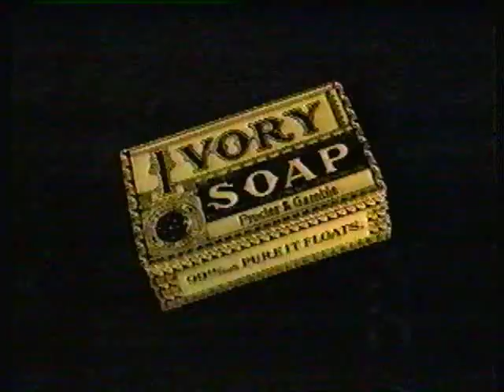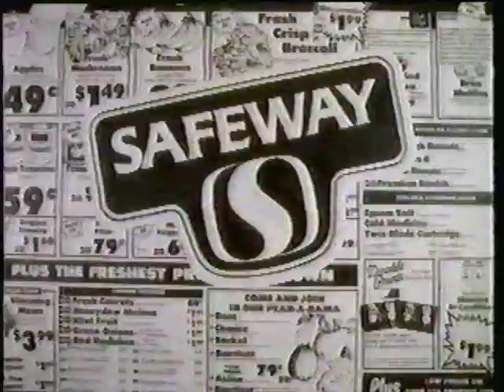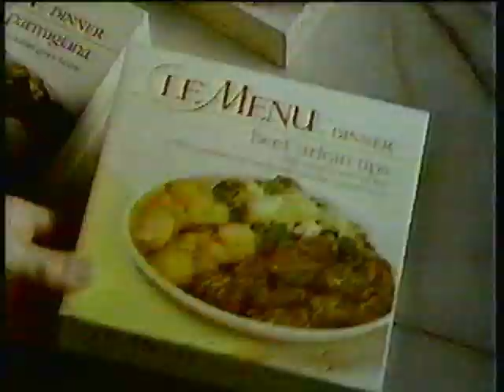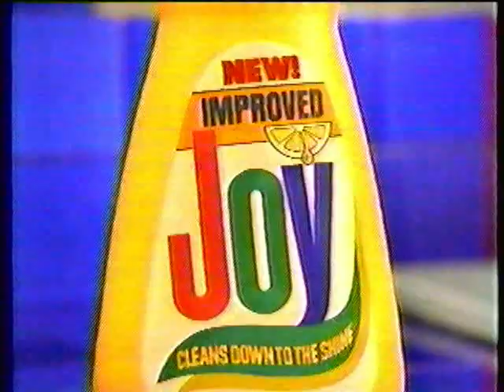80s Ad Breaks Vol. 31 - November 1985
From the November 17, 1985, "Sunday 6 O'Clock Movie" broadcast of "Miracle on 34th Street" on KTXA-TV (independent, Dallas-Fort Worth). Second of two batches from this recording.

- CDs at FirstCity bank. ("High interest. Highly interesting gifts.")
- Federated superstores' Dallas grand opening (with Shadoe Stevens as "Dr. Fred Rated")
- The Chinese Golden Dragon Holiday Spectacular
- KTXA promo for an hour of "Good Times" (with Gary Coleman)

- Ivory - "America's favorite soap"
- Crayola Desk Works caddy (For every parent who dreams of their kid becoming Pam (or Dawn) from "The Office.")
- 100% Colombian Coffee grown by Juan Valdez
- Vlasic Zesty Dills (Sad eyes and "But I like them!" won't cover that nickel shortfall, kid - best you learn that early.)
- Albertsons (Plays off an earlier ad I posted - after a year in Dallas-Fort Worth, still the lowest prices)
- LensCrafters
- Heritage Oldsmobile (Hey, our new location's still under construction, but we're still at the old one, dangit!)
- Borden Hi-Protein

- Prego Plus spaghetti sauce (with actual meat! Still not as fancy as ...)
- Le Menu frozen dinners from Swanson (My parents still have some of the plates kicking around the house!)
- New, improved Joy dish soap (with creepy lemon puppet mascot)
- Meaty Bone dog biscuits

- Champion Ford's Star-Studded Savings Spectacular
- Dairy Farmers of Wisconsin (in which "On, Wisconsin!" becomes "Mmm, Wisconsin" to sell Italian-style cheeses. How very wrong I was to think "Cheese, Glorious Cheese" couldn't be topped ...)

- Another ad for Mervyn's Holiday Sale
- Kiss, live in concert, December 4 at Reunion Arena (touring for "Asylum," now available at Sound Warehouse)
- KTXA premiere of "Raggedy Man" (Gee ... this sure seems appropriate to advertise during a family-friendly Christmas movie, doesn't it?)
- Party Warehouse